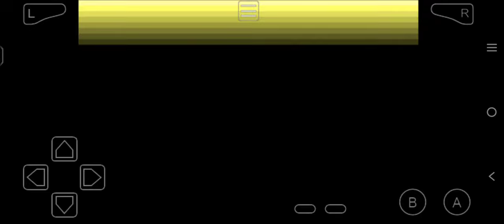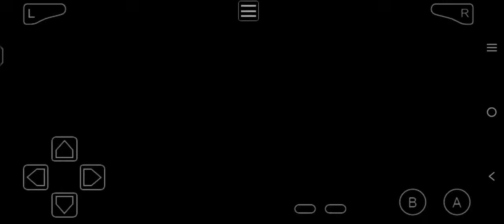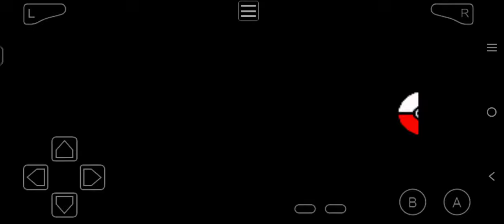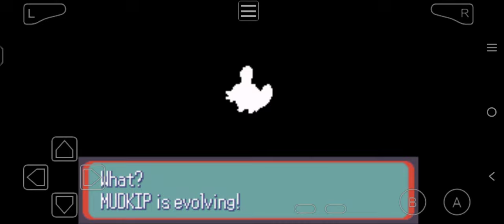Pokemon Omega ruby v2.4 Gba Gameplay Walkthrough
this is mod file of ruby  its name is omega ruby as i said i think there will be a omega type ruby somewhere in this game and we all are going to find it out